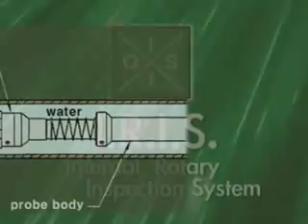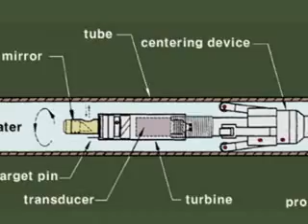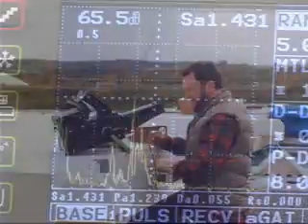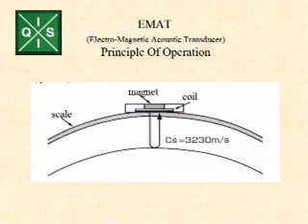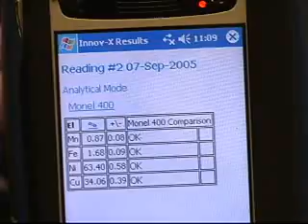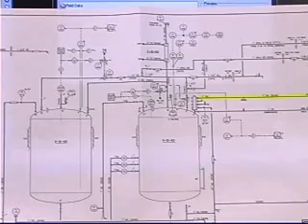QIS Applus RTD Overview Video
Quality Inspection Services (QIS) employs approximately 300 professionals in locations throughout the United States. QIS provides expertise to the nuclear waste, power, petrochemical, commercial and industrial construction, shipbuilding, railcar, and fabrication industries with safe, quality service.

In early 2010, Quality Inspection Services was acquired by Applus RTD, joining one of the world's largest suppliers of nondestructive testing services, employing over 3,000 dedicated individuals serving 32 countries.  QIS Applus RTD provides nondestructive examination services, engineering services, civil materials testing, safety and industrial hygiene services, geotechnical drilling services and environmental site assessments.